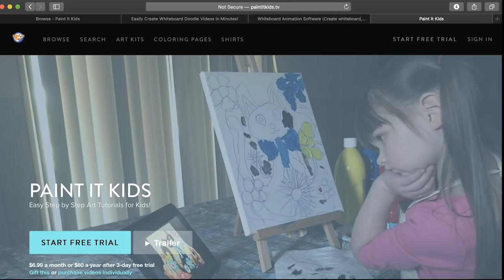Paint it! Kids New Site is Available PaintItKids.tv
We are proud to announce general availability of PaintItKids.tv! This new subscription service from Paint It! Kids has all the great content from YouTube in a safe, Ad free environment plus:

- Exclusive elementary Art Education Content
- Exclusive Middle School level Art Education Content
- Exclusive Paint It! Parents videos: Grab a bottle of wine and some friends and start painting parents!

and start making some amazing art